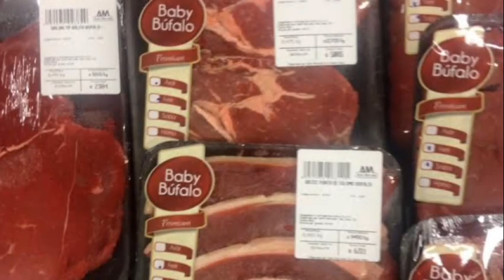Soy fred y soy no binario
jajdajsxd